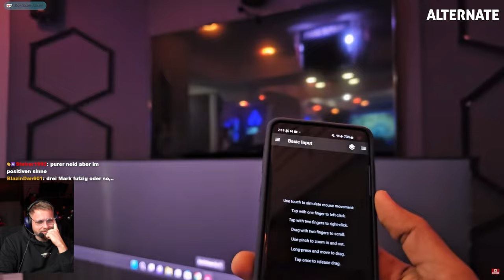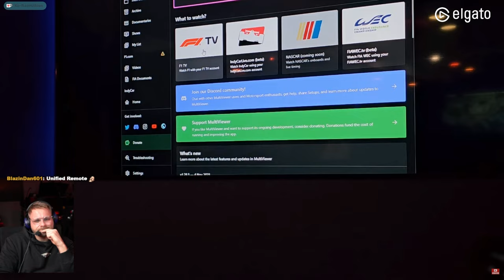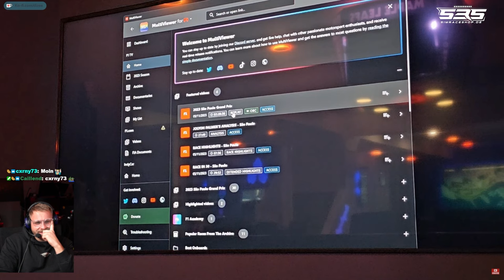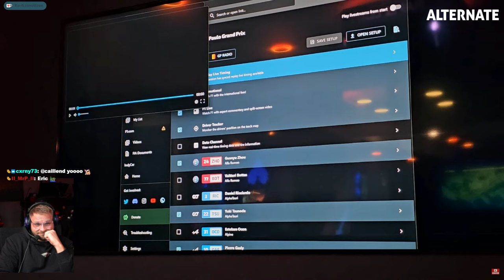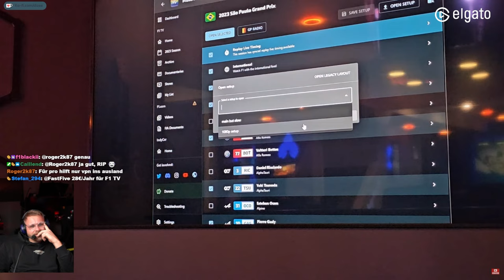ENDLEVEL Gaming F1 Roomtour - Krasser geht es nicht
**=Reflink